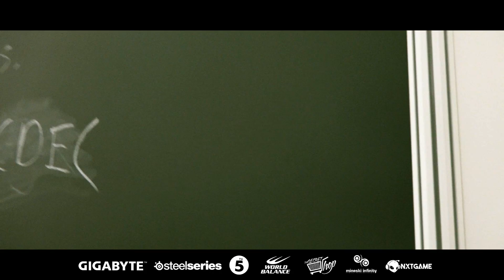LabanMineski Episode 4 - Winning moment vs. EHOME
Shot and Edited by: Calvin Callangan